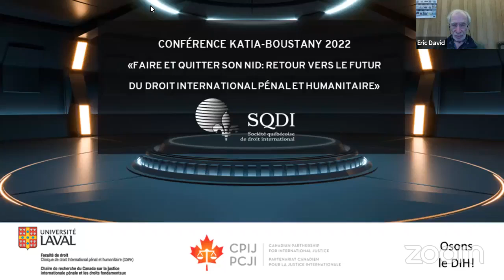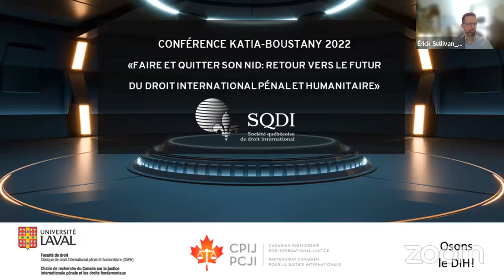Conférence Katia-Boustany 2022 «Faire et quitter son nid»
Le 22 février 2022 s'est tenue la Conférence Katia-Boustany 2022 de la Société québécoise du droit international. Cette édition proposait de voyager dans le temps en compagnie des professeurs William A. Schabas et Eric David !

Animée par les professeures Julia Grignon et Fannie Lafontaine, la conférence revisitait les développements les plus marquants des 40 dernières années du droit international pénal et humanitaire, pour ensuite envisager les différents défis auxquels ces domaines du droit international seront confrontés au cours des 4 prochaines décennies.

La conférence est l’œuvre d’un large partenariat, coorganisée à l’Université Laval par la SQDI, la Chaire de recherche du Canada sur la justice internationale pénale et les droits fondamentaux, la Clinique de droit international pénal et humanitaire, le développement de partenariat Osons le DIH !, le projet de recherche sur l’application extraterritoriale du droit international des droits humains, et le Partenariat canadien pour la justice internationale, en collaboration avec Quid Justitiae.